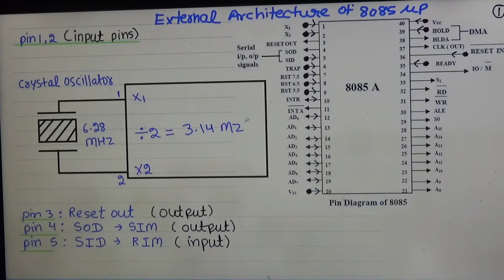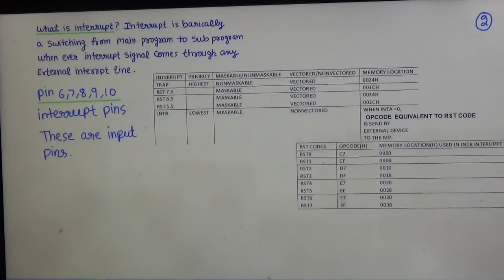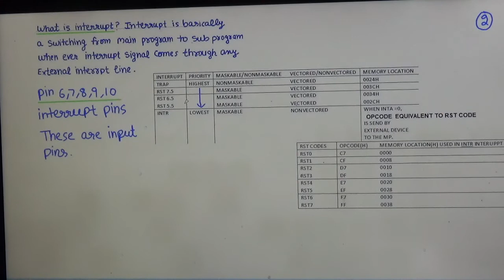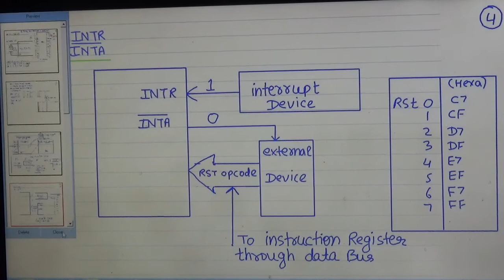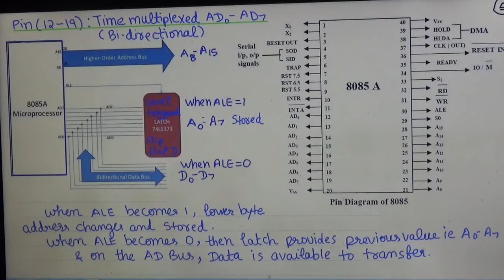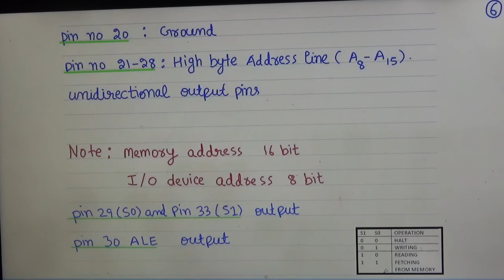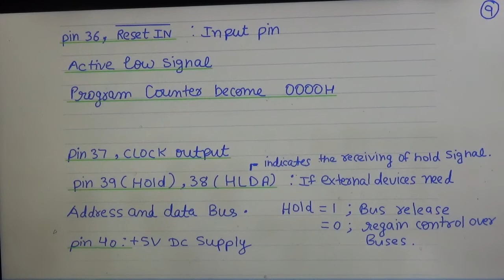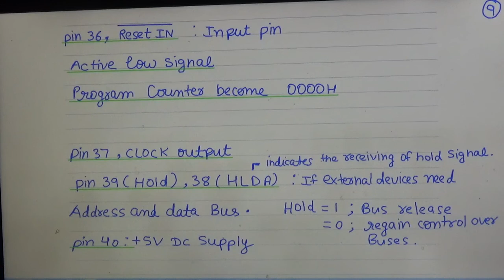LECTURE 3 : PIN DIAGRAM OF 8085